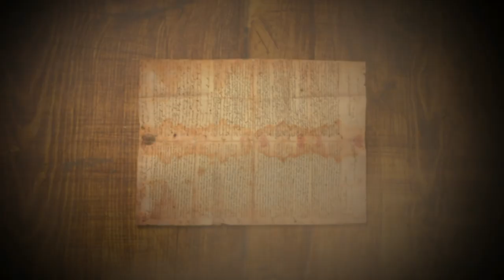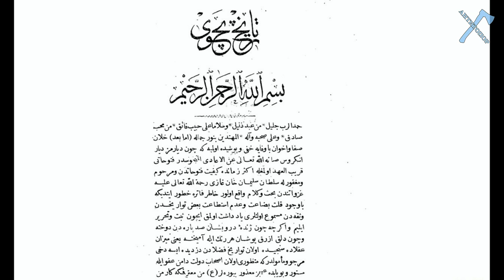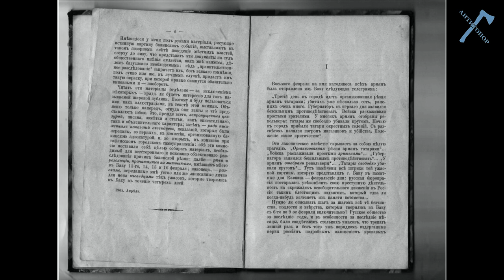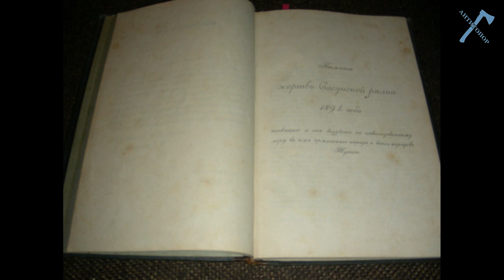2 года. Итоги